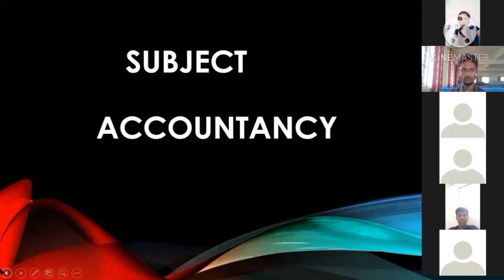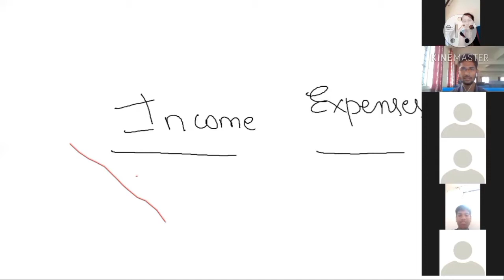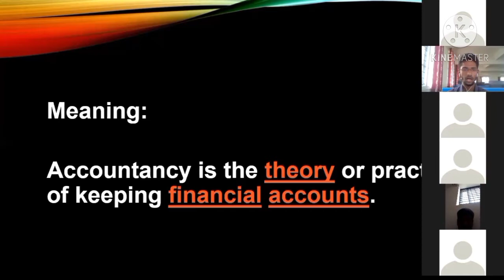Accountancy- Accounting - Introduction and Meaning